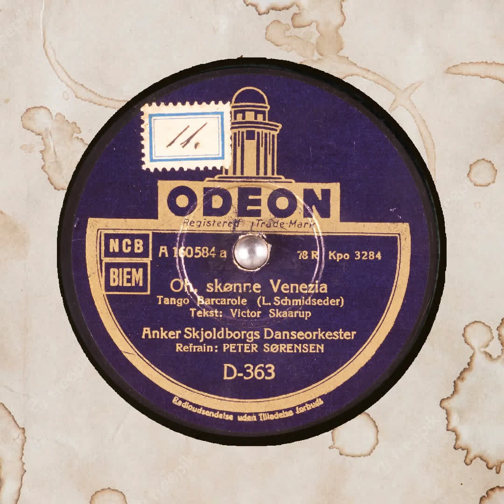Oh, skønne Venezia Anker Skjoldborgs Danseorkester